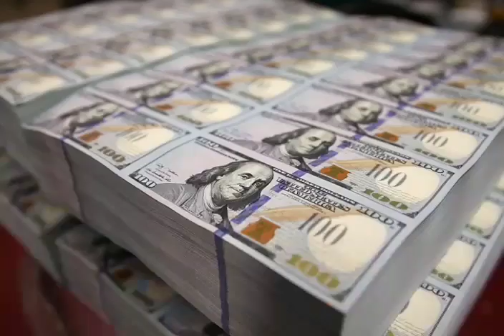February 15, 2024